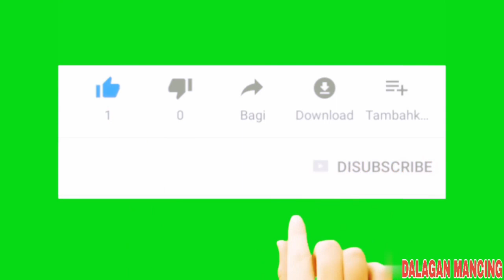Cara Mancing Pakai Tehnik Timah Luncur || Handline Fishing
Selamat Datang di DALAGAN MANCING yang kali ini mengetengahkan Cara Mancing Pakai Tehnik Timah Luncur dengan target berbagai jenis ikan kerapu dan ikan ikan Dasaran lainnya.
Bagi yang masih penasaran dengan tehnik ini silahkan simak videonya sampai selesai, semoga Cara Mancing Pakai Tehnik Timah Luncur ini lebih bermanfaat buat sobat mancing. Terimakasih.

Mohon saran dan masukan di kolom komentar untuk perbaikan channel ini ke depannya, Amin.

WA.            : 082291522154